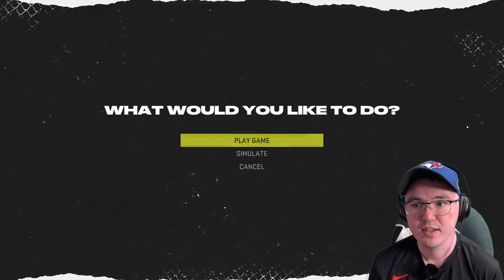MARIE-PHILIP POULIN TIME! | NHL 22 | WOMEN'S WORLD CHAMPIONSHIP SIM #3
In this episode, the Captain comes through in a big way to vault us to the top of the group standings.